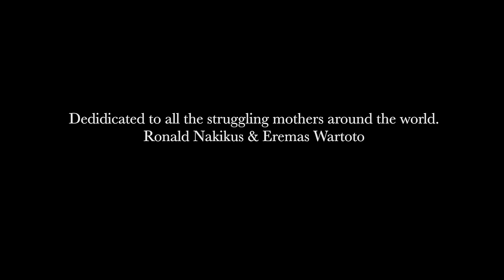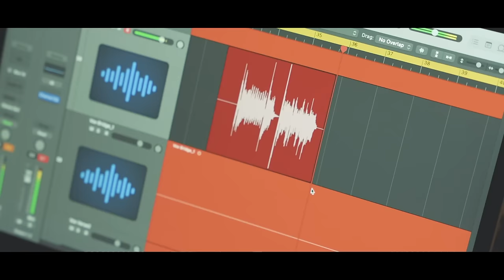Anslom - I Wil Love You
Anslom is seen in video with full band. Filmed in Port Moresby, Papua New Guinea.
Dedicated to all the single mothers around the world